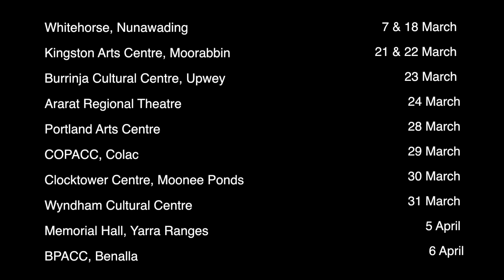Hello, Beautiful! - Audience Reactions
We went along to the opening night of the Hello, Beautiful tour at Frankston Arts Centre to see what the audience thought of Hannie Rayson's new one-woman show. There was a surprise for someone at the end as Hannie came to see what the verdict was!
Gasworks Arts Park is taking Hello, Beautiful! on tour in March - May 2017, across 21 venues in Victoria and Tasmania. Hello, Beautiful! was originally commissioned by Malthouse Theatre and is based on Hannie Rayson's 2015 book of the same name.
Gasworks Arts Park is supported by the City of Port Phillip.
With thanks to the lovely staff and audience at Frankston Arts Centre.